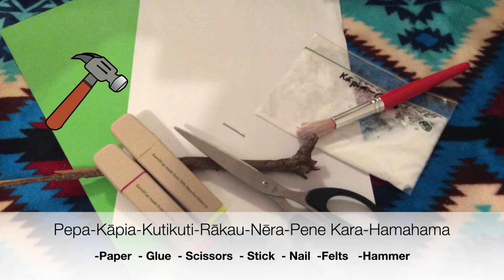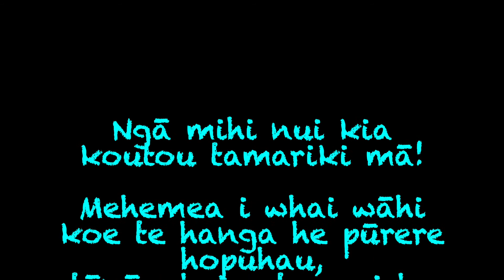Whaea Del - Hanga Pūrere Hopuhau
He kiriata e whakaatu ana me pēhea te hanga he pūrere hopuhau.